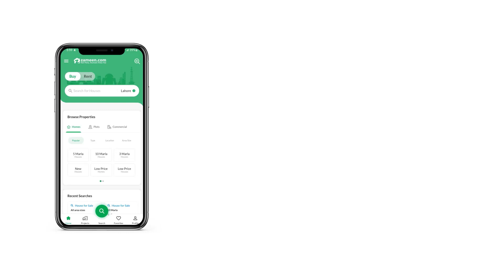2.5 MARLA SHOP FOR SALE IN MAIN BOULEVARD GULBERG GULBERG LAHORE